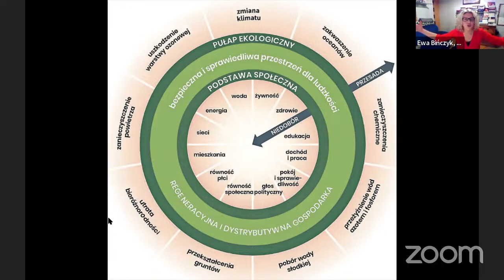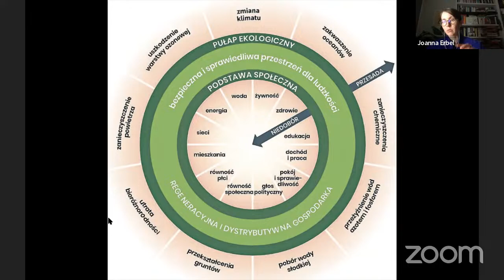Między pułapem ekologicznym a podstawą społeczną. Narzędzie do rozumienia świata a teorie krytyczne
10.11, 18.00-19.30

Pomiędzy pułapem ekologicznym a podstawą społeczną. Jakie narzędzie do rozumienia świata dają nam współczesne teorie krytyczne?

Joanna Erbel (prowadzenie), Ewa Bińczyk

W jaki sposób teorie socjologiczne, filozoficzne i ekonomiczne opisują współczesny świat, jakie recepty dla niego proponują? Po latach triumfu ciągłego wzrostu do głównego nurtu dyskusji ekonomicznych zaczyna docierać refleksja nad środowiskowymi i społecznymi kosztami tak postrzeganego rozwoju. Czy w takim razie istnieją inne modele, w których równowaga pomiędzy uwarunkowaniami środowiskowymi, a potrzebami społecznymi może być zachowana? Ekonomistka Kate Raworth w tym kontekście zaproponowała diagram ekonomii obwarzanka, który stał się punktem wyjścia dla struktury wystawy „Antropocen”. Jakie są jego założenia, w jaki sposób odnosi się do zjawisk istotnych z punktu widzenia współczesnej architektury i urbanistyki? Wreszcie, czy jest to model idealny czy realny?

Rozmowę poprowadzi Joanna Erbel, socjolożka i założycielka Fundacji Blisko, a jej gościnią będzie filozofka i autorka książki „Epoka człowieka. Retoryka i marazm antropocenu”, prof. dr hab. Ewa Bińczyk.

Joanna Erbel – socjolożka, działaczka miejska, ekspertka ds. mieszkaniowych. Założycielka Fundacji Blisko, zajmującej się wspieraniem aktywności lokalnych i tworzeniem wiedzy na temat innowacji mieszkaniowych.

Ewa Bińczyk – prof. dr hab., zajmująca się współczesną filozofią środowiskową, założeniami filozoficznymi ekonomii ekologicznej, filozofią nauki, kontrowersjami w nauce, studiami nad nauką i technologią.